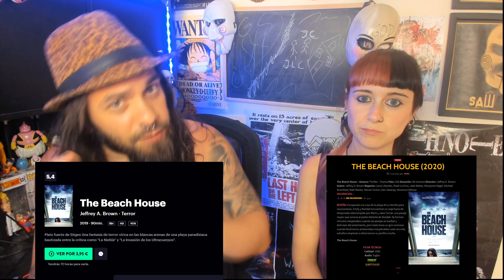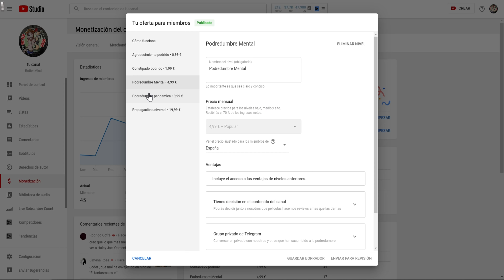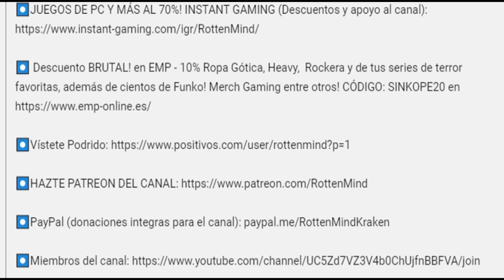La sorpresa de este verano | THE BEACH HOUSE | Sin pelos En la critica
⬇️⬇️ Sinopsis ⬇️⬇️

El viaje de dos enamorados se convertirá en una carrera para la supervivencia cuando unos invitados inesperados comiencen a mostrar signos de una misteriosa infección. (FILMAFFINITY)